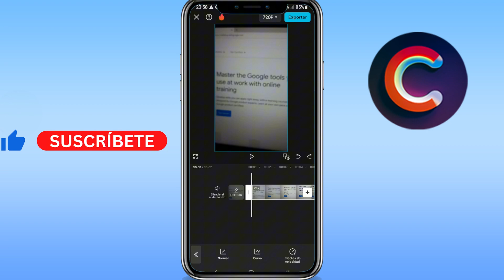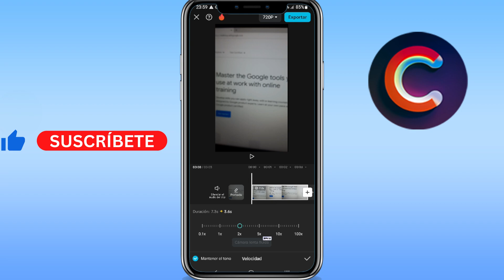Como acelerar un video en CapCut (GUÍA COMPLETA)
Aprenderás como acelerar un video en capcut. Sirve para como acelerar partes de un video en capcut. Básicamente, como acelerar la velocidad de un video en capcut.